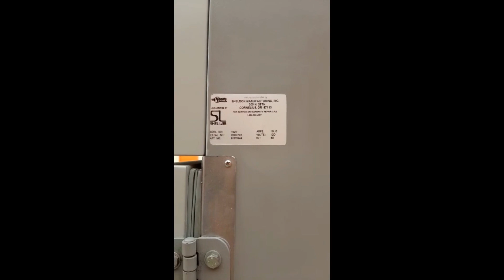VWR SHEL LAB MODEL 1927 Incubator Ambient